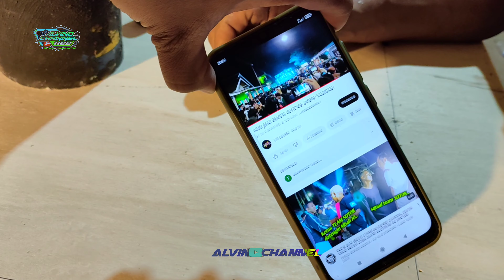Lembur Malam² Ambil Box Beton Brewog 21"